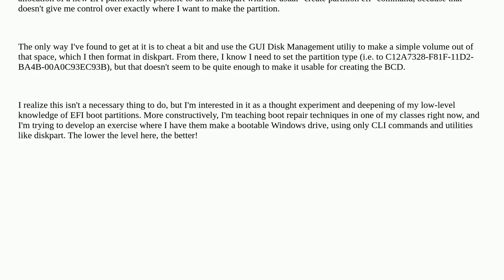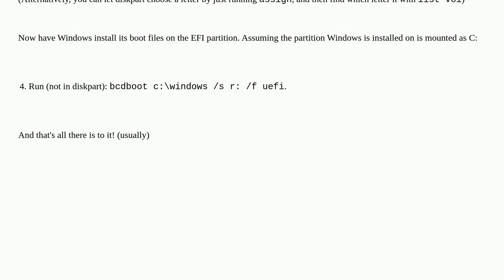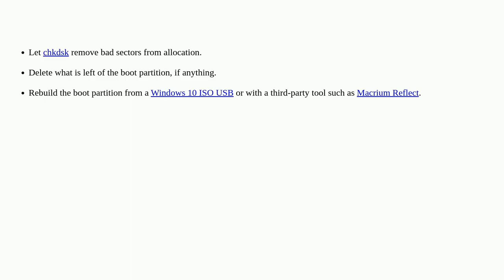Converting a partition to EFI boot, at a particular location on disc, from scratch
A special thanks goes out to the community

  boot uefi partitioning gpt windows